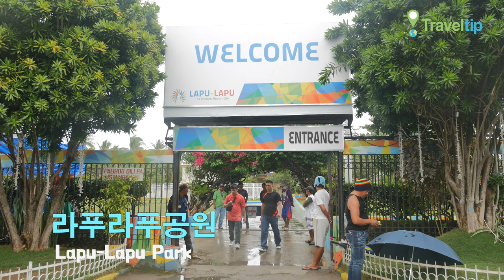라푸라푸공원 Lapu Lapu Park